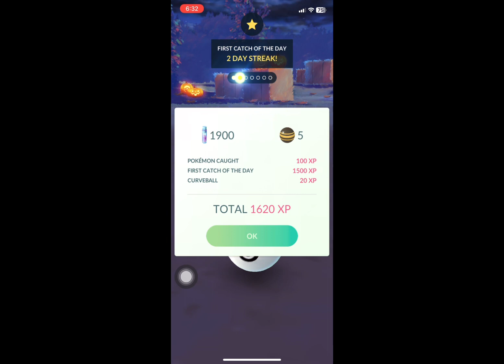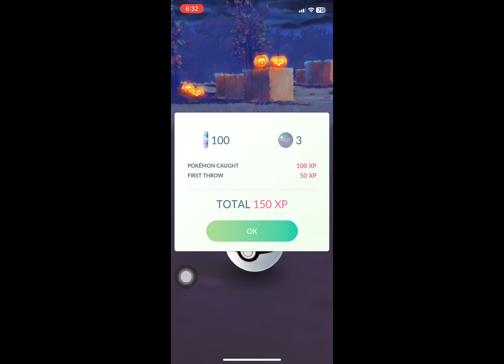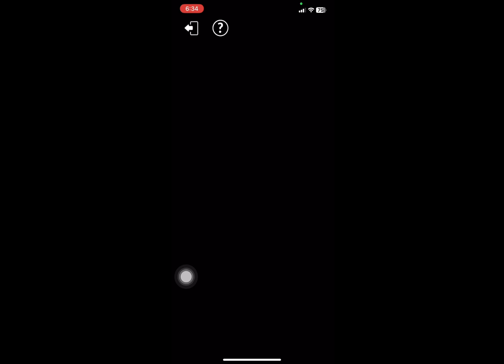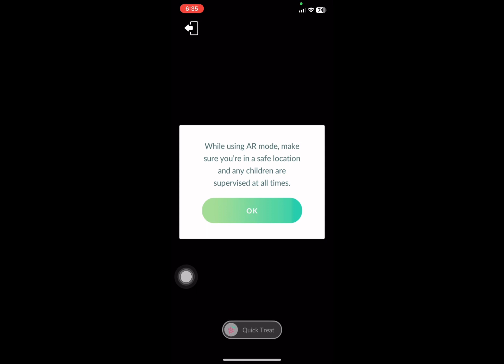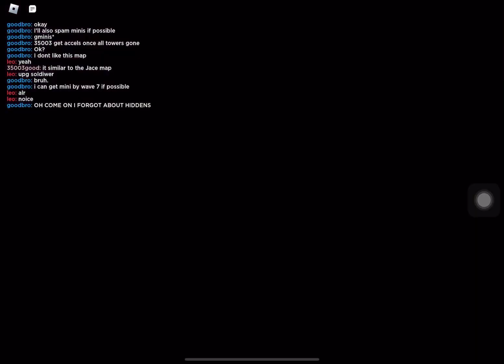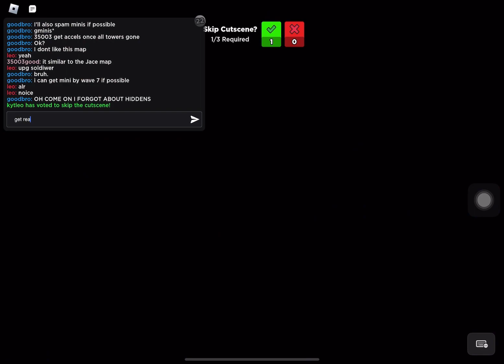4 Types of Games In one - Halloween Special?